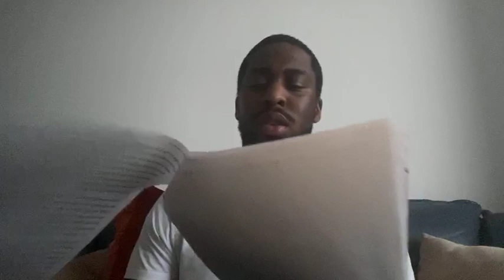100 Day Studio: Shawn Adams reads 'Walking While Black' by Garnette Cadogan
Day 50 of the 100 Day Studio: Shawn Adams is a member of the current cohort of New Architecture Writers and is co-founder of POoR (Power Out of Restriction) Collective, an organisation which focuses on the development of communities through the elevation of young people.  He is currently studying MA Architecture at the Royal College of Art. The reading forms part of Bedtime Stories, a series of nightly broadcasts on Instagram curated by Alicia Pivaro.